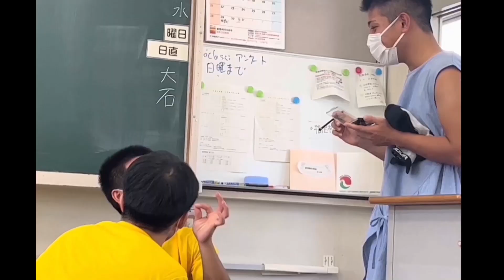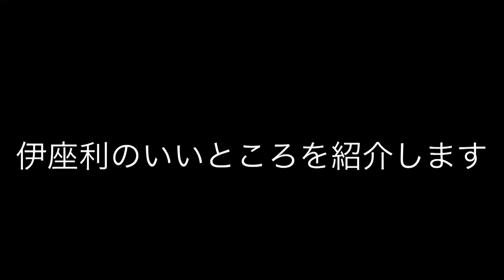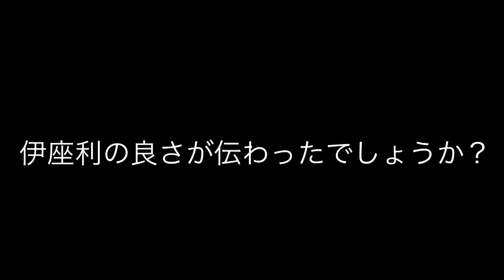「つながり リレー動画」ver.1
★コロナ禍により,人と人がつながりにくい状況が続いている今だからこそ,「身近な人とのつながりの大切さ」をテーマに県内の小学校から高校までの児童生徒から動画を募集しました。応募作品は毎月リレー形式で随時配信していきます。
★「つながり リレー動画」の募集期間は令和４年９月１日から令和４年１１月３０日までとなっています。
たくさんの応募をお待ちしています。